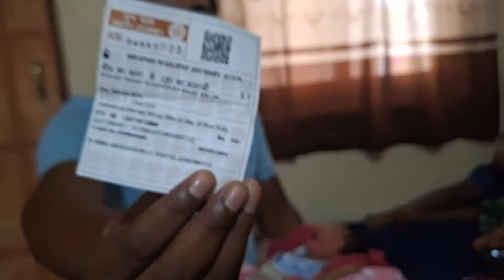हॉस्पिटल में सेकंड डे // देखिए आज कौन-कौन मिलने आए //